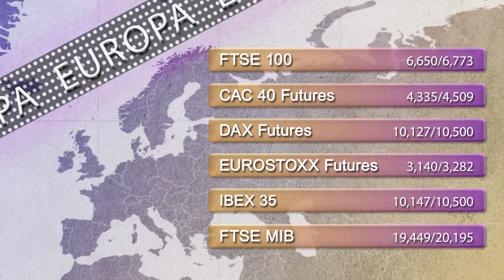Support and resistance levels 22nd January 2015